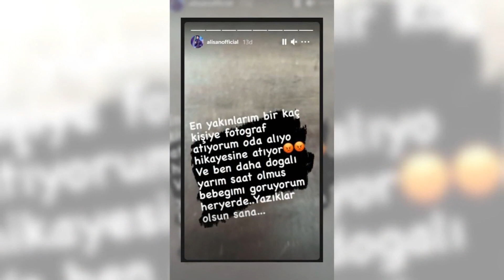Alişan ve Buse Varol'un Kızları Eliz'in İlk Fotoğrafı Ortaya Çıktı